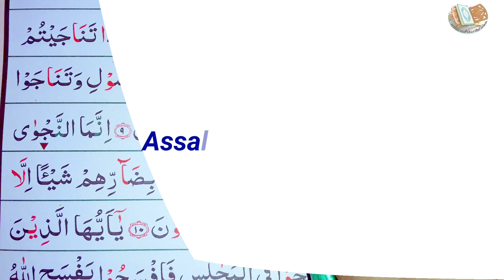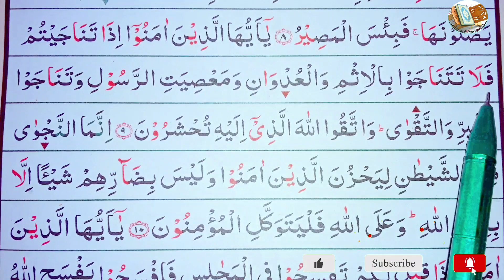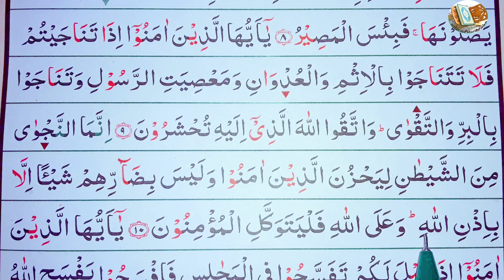Ep-6 Easy | way to learn Surah Al-Mujadala, verses~9-10 || সূরা আল-মুজাদালাহ শেখার উপায়, আয়াত~৯-১০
58:9
يَٰٓأَيُّهَا ٱلَّذِينَ ءَامَنُوٓا۟ إِذَا تَنَٰجَيْتُمْ فَلَا تَتَنَٰجَوْا۟ بِٱلْإِثْمِ وَٱلْعُدْوَٰنِ وَمَعْصِيَتِ ٱلرَّسُولِ وَتَنَٰجَوْا۟ بِٱلْبِرِّ وَٱلتَّقْوَىٰ وَٱتَّقُوا۟ ٱللَّهَ ٱلَّذِىٓ إِلَيْهِ تُحْشَرُونَ
ওহে যারা ঈমান এনেছ! যখন তোমরা কোনো গোপন পরামর্শ-সভা পাতো তখন তোমরা পরামর্শ করো না পাপাচরণ ও শত্রুতা ও রসূলের প্রতি অবাধ্যতার জন্য, বরং তোমরা পরামর্শ করো সৎকর্মের ও ধর্মভীরুতার জন্যে, আর আল্লাহ্‌কে ভয়-ভক্তি করো যাঁর কাছে তোমাদের একত্রিত করা হবে।
O you who believe! When you hold secret counsel, do it not for sin and wrong-doing, and disobedience towards the Messenger (Muhammad SAW) but do it for Al-Birr (righteousness) and Taqwa (virtues and piety); and fear Allah unto Whom you shall be gathered.

58:10
إِنَّمَا ٱلنَّجْوَىٰ مِنَ ٱلشَّيْطَٰنِ لِيَحْزُنَ ٱلَّذِينَ ءَامَنُوا۟ وَلَيْسَ بِضَآرِّهِمْ شَيْـًٔا إِلَّا بِإِذْنِ ٱللَّهِ وَعَلَى ٱللَّهِ فَلْيَتَوَكَّلِ ٱلْمُؤْمِنُونَ
নিঃসন্দেহ সলা-পরামর্শ কেবল শয়তানের তরফ থেকে হয়ে থাকে, যেন সে যন্ত্রণা দিতে পারে তাদের যারা ঈমান এনেছে, বস্তুত তাদের কোনো অনিষ্ট হতে পারে না আল্লাহ্‌র অনুমতি ব্যতীত। কাজেই আল্লাহ্‌র উপরেই তবে নির্ভর করুক বিশ্বাসিগণ।
Secret counsels (conspiracies) are only from Shaitan (Satan), in order that he may cause grief to the believers. But he cannot harm them in the least, except as Allah permits, and in Allah let the believers put their trust.